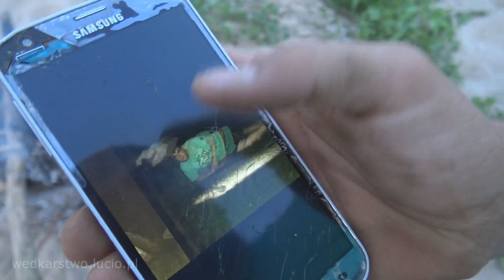Noc nad Wisłą w Sandomierzu - zrywka, kociołek i wędkarstwo sumowe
Tym razem wybraliśmy się na nocne wędkarstwo. Łowimy nad rzeką Wisła w miejscowości Sandomierz (woj. Świętokrzyskie). Naszym celem był sum, sandacz i szczupak. Wszyscy uzbroiliśmy się w grube zestawy. Na filmie zobaczycie jak przygotować zestaw na trupka i zestaw sumowy ze zrywką. Czy ryzyko się opłaciło ? Jak film się spodoba zostawcie proszę łapkę w górę za co z góry dziękuję. Ryby, ryby, ryby i do zobaczenia nad wodą.

2017r. powstaje koło wędkarskie Łowca
2016r. top 10 najchętniej oglądanych kanałów na Polskim YouTube w kategorii sport wg. Sotrender, nieprzerwanie od 2015 roku
2015r. srebrna odznaka PZW za zasługi dla wędkarstwa polskiego,
2014r. wyróżnienie Planete+ dla najbardziej inspirującego vlogera
2013r. finał „Blog roku" organizowanego przez Onet.
2010r. nieprzerwanie lider filmów wędkarskich na Polskim YouTube